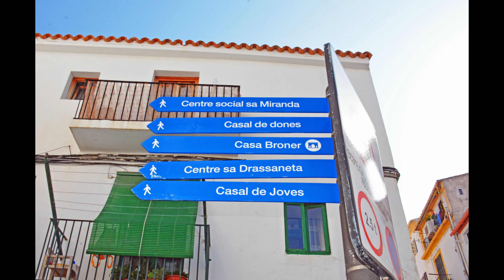IbizaNe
En esta aventura por el mediterráneo visitamos Ibiza, una isla mágica en las islas Baleares